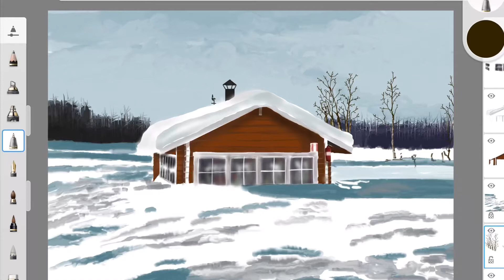Winter season digital painting